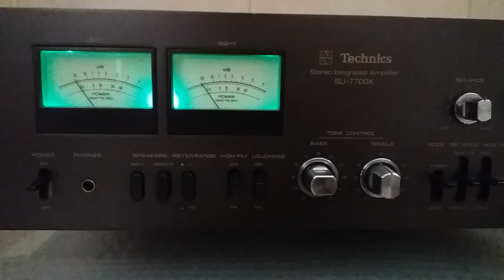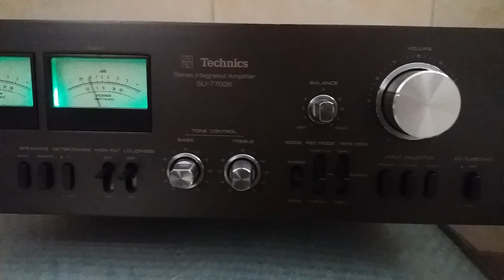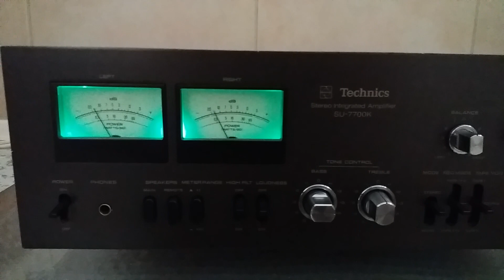Technics SU-7700 - Technics SB-R3